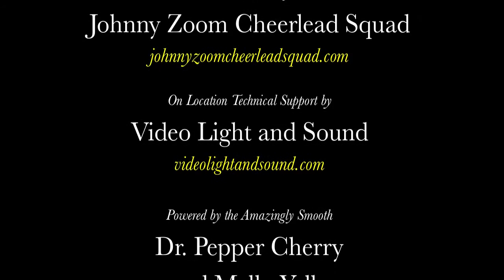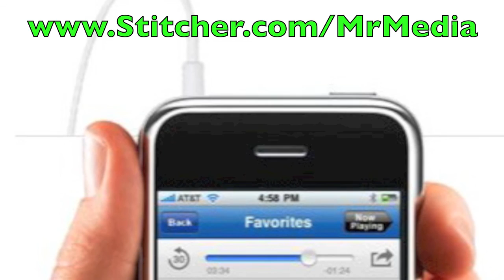A history of Playboy, Penthouse, Hustler, Screw with Mike Edison! INTERVIEW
Mike Edison, author of a glorious romp through the modern history of sex magazine publishing, Dirty! Dirty! Dirty! Of Playboys, Pigs, and Penthouse Paupers.

I'm telling you this up front so that those of you with sensitive moral constitutions -- or if you're simply under the age of 18 -- will have plenty of time to watch and/or listen to something else.

You might even hear a word or two about Lenny Bruce or George Carlin, Linda Lovelace or Harry Reems.

For those who remain, I think you'll find this conversation at times provocation, maybe a little shocking and rarely dull. This is Mike Edison's second visit to Mr. Media -- the first was to discuss I Have Fun Everywhere I Go: Savage Tales of Pot, Porn, Punk Rock, Pro Wrestling, Talking Apes, Evil Bosses, Dirty Blues, America -- and he talks the way he writes: rat-a-tat-tat, take-no-prisoners, waste no words, leave the reader no choice but to keep turning the pages and the listener no choice but to stay tuned.

Edison is a long-time magazine writer, formerly the grand inhaler at High Times magazine, editor at Screw and a prolific staff letter writer at Penthouse. (You know, the kind that begin: "Dear Penthouse, I never thought it would ever happen to me, but...").

Personally, I think much of his style comes from his other obsession: he's a rock 'n' roll drummer and there's always a rhythm to his presentation, whether he's talking with his lips or his hands.